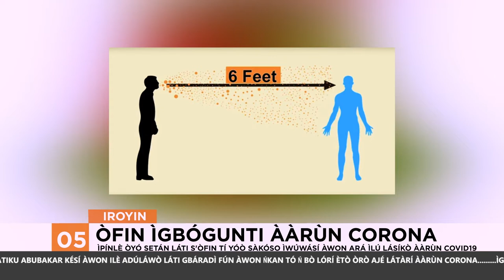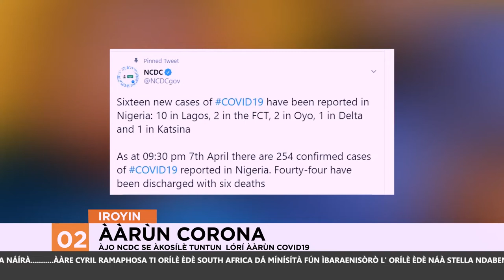Ajo NCDC se Akosile Tuntun Lori Arun COVID19 | Iroyin Lori Orisun